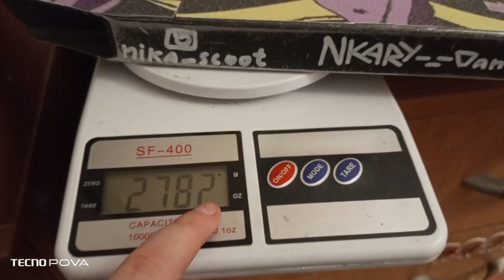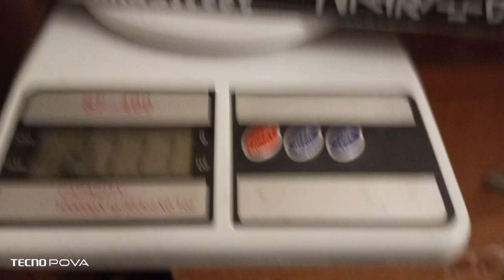скутор чек , обзор, зборка